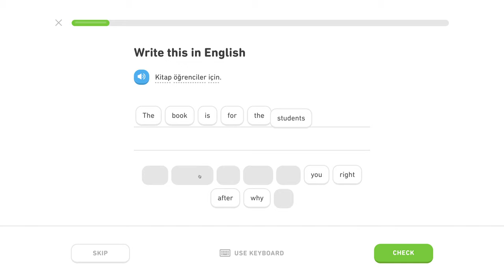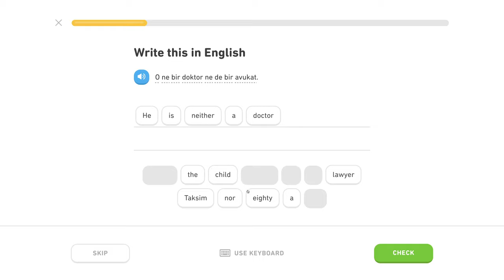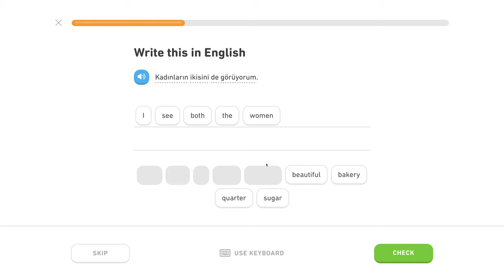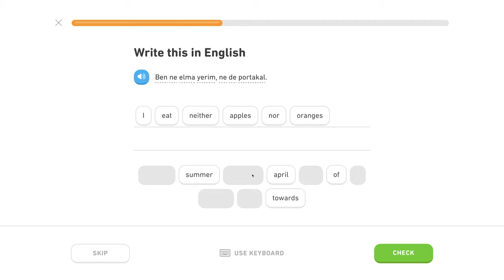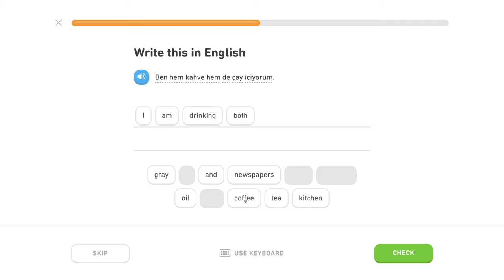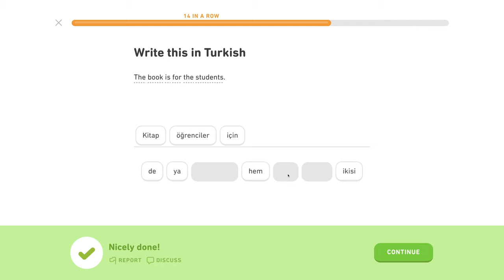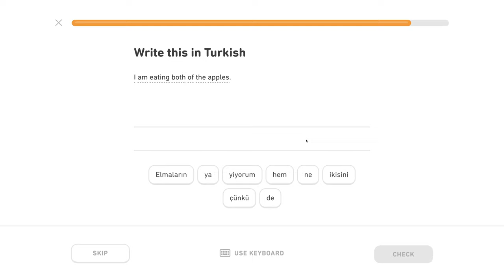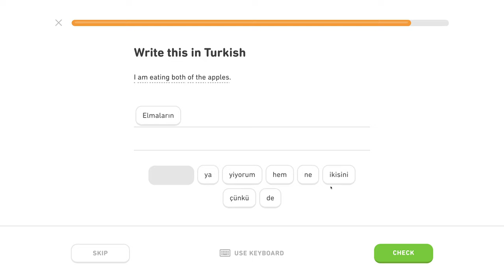🇹🇷 Spojky - Level 1/5, lekcia 0/1 - Turecky s Yetim